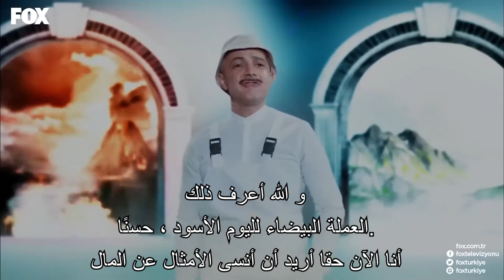عاد جمعة ليغتفر لأخطائه| شوكت يريمدار الحلقة 136